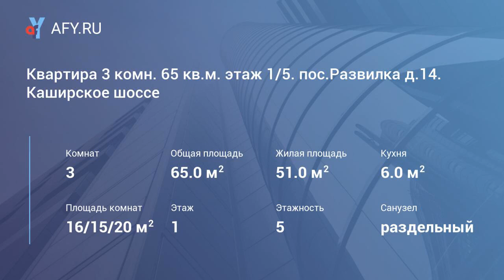Квартира 3 комн. 65 кв.м. этаж 1/5. пос.Развилка д.14. Каширское шоссе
Цена: 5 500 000 Руб.
Каширское шоссе 2 км от МКАД, Ленинский район.

Продается 3-х комнатная квартира площадью 65 кв. м. на 1 этаже 5 этажного кирпичного дома.

Квартира с стандартным ремонтом. Окна выходят как во двор так и на улицу, возле дома есть парковка.

Срок владения более 5 лет. 3 доли, собственника 2. Есть возможность выкупить 2/3 доли (2 смежные комнаты) за 3.1 млн.

Остановки общественного транспорта рядом с домом. ст.м Домодедовская (10 мин) ст. м Марьино (15 мин).

Вся инфраструктура : (4 дет.сада, школа, проффесиональный колледж, поликлиника, бассейн, фитнес клуб, лесопарковая зона, пруд, аптеки, супермаркеты Дикси, и т.д)